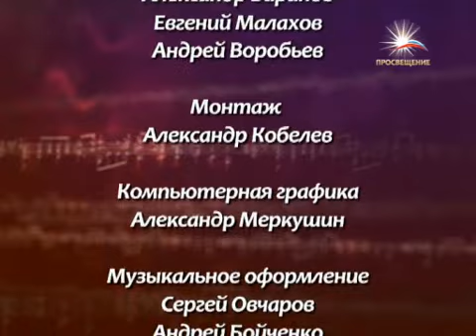"МАГИЯ МУЗЫКИ" Выпуск 15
Тема: Выпуск 15